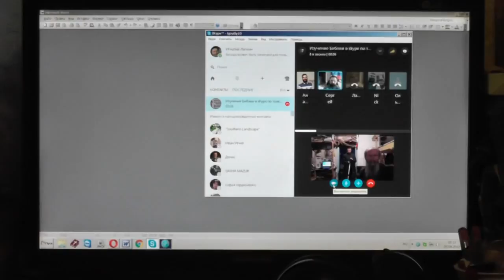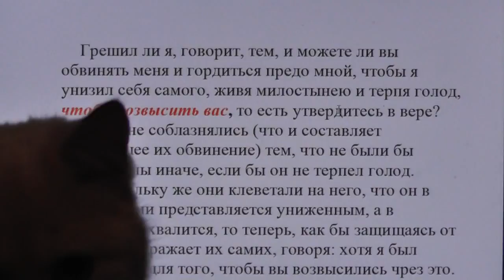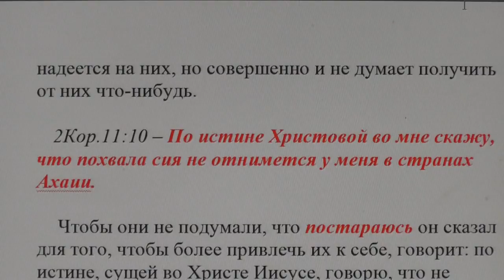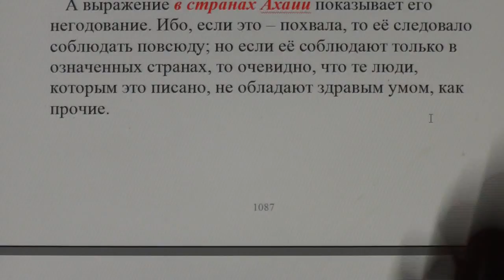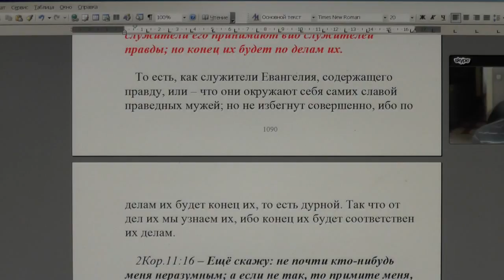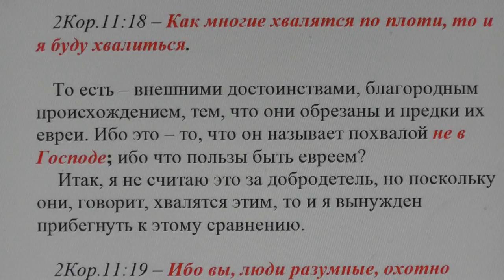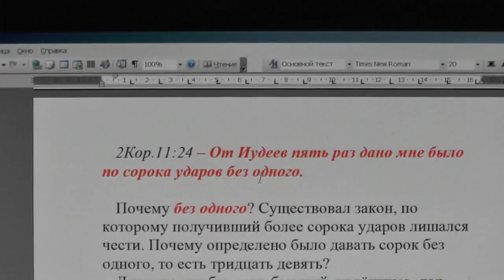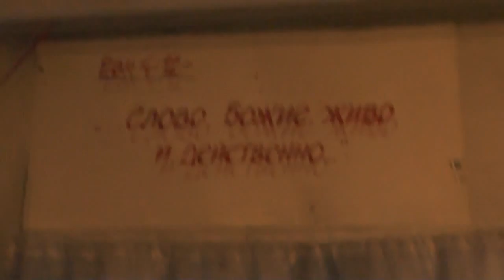Занятия по изучению святой Библии по скайпу. 2Кор.1:14. 05. 04. 2017